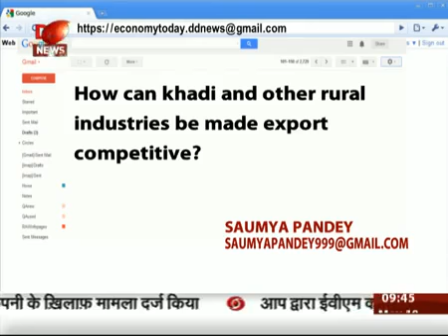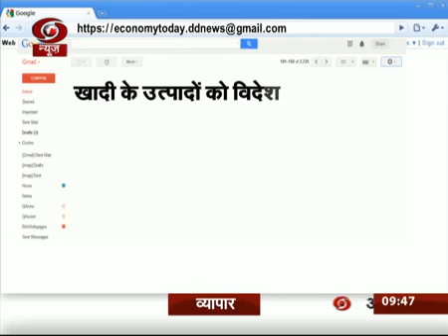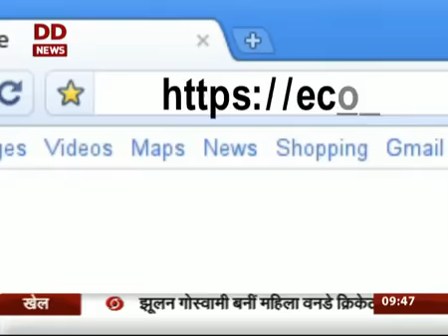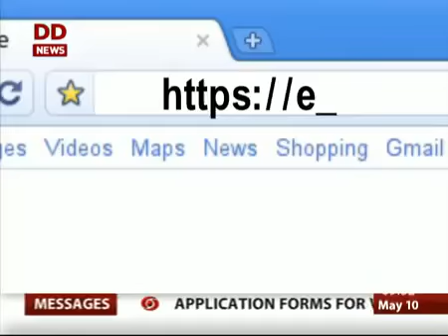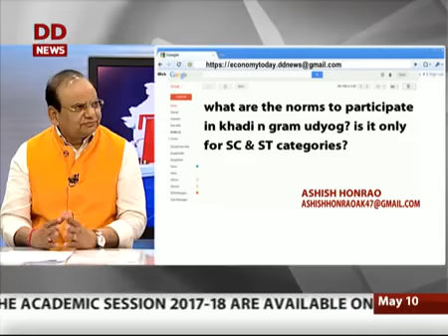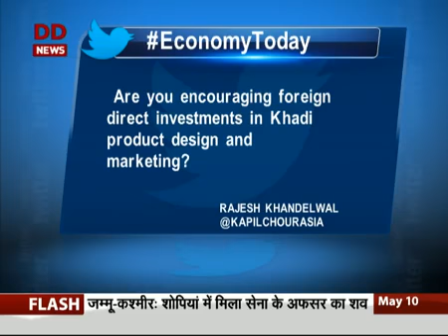Economy Today खादी और ग्रामोद्योग पर चर्चा - by Chairman KVIC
Economy Today  खादी और ग्रामोद्योग पर चर्चा - by Chairman KVIC, Shri V.K.Saxena on DD NEWS